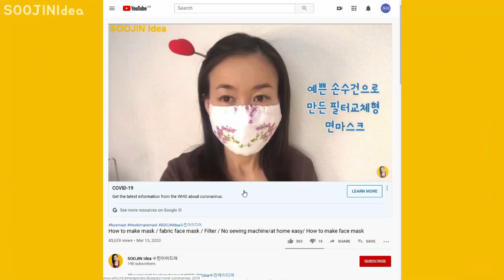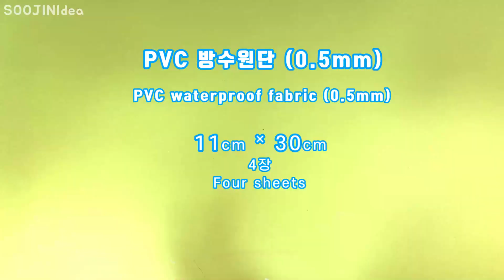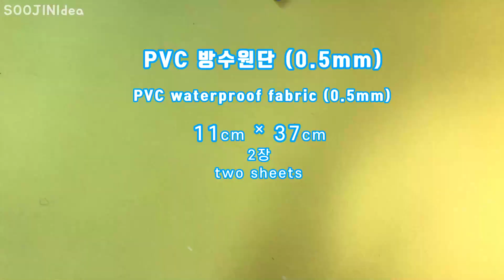가방 안사고 만들어요 / 바캉스 필수 아이템 비치백 쉽게 만들기 꿀팁 / 여름 패션 코디 PVC 투명백 만들기(제주 협재해수욕장과 잘 어울렸던 나만의 비치백) / ビーチバッグ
비치백 하나면 여름 바캉스 코디 완성!~ PVC로 쉽게 만드는 비치백만들기(PVC백)~ 이 영상 하나만 보면 됩니다~^^ 그리고 마침 제가 좋아하는 밀라논나 님이 H&M 매장에서 여름 코디법을 추천해 주셨는데, 마침 제가 만들어 놓은 PVC 비치백과 잘 어울릴것 같아서 그 영상을 올려봅니다. 영상 보시면서 궁금한 점이 있다면 아래 댓글로 문의해 주세요~
그리고, 이 비치백은 추첨을 통해서 구독자 감사 선물로 드릴 예정이오니, 영상을 보시고 이벤트 참가신청 해주세요~^^
- 촬영장소 : 제주 협재 해수욕장

Bag DIY / Making PVC Beach Bags easily at home! This video is the best/ back collection / Bag making / SOOJIN Idea 수진아이디어
If you have a beach bag, summer vacation coordination is complete!~
Making beach easily made of PVC (PVC bag)~ Just watch this video~^^
And my favorite Milanonna recommended the summer coordination method at the H&M store, but I think it will go well with the PVC beach bag I made, so I upload this video.
In addition, this beach bag will be given as a thank you gift for subscribers through a lottery, please watch the video and apply for the event~^^

재료(Material)
- PVC 방수원단 (PVC waterproof fabric)
  37cm ˟ 30cm = 3장 (3 sheets)
  11cm ˟ 30cm = 4장 (4 sheets)
  37cm ˟ 11cm = 4장 (2 sheets)

- 글리터 열 시트지 (glitter thermal sheet paper)
  37cm ˟ 30cm = 1장 (1 sheets)
  18.5cm ˟ 18.5cm = 1장 (1 sheets)

- 반짝이 원단 (Glitter fabric)
  11cm ˟ 30cm = 2장 (2 sheets)
  37cm ˟ 11cm = 1장 (1 sheets)

- 손잡이 2개 (2 handle)

Beach Bag DIY / PVC 비치백만들기 이 영상 하나면 완성 / 밀라논나 님이 H&M 매장에서 추천 여름 코디 원피스와 잘 어울리는 PVC백 만들기 | SOOJIN Idea 수진아이디어

* 본 영상은 Tmon몬소리 글꼴, 배달의민족주아 글꼴, 에스코어드림 글꼴, Arial, 나눔글꼴 폰트를 사용하고 있습니다.